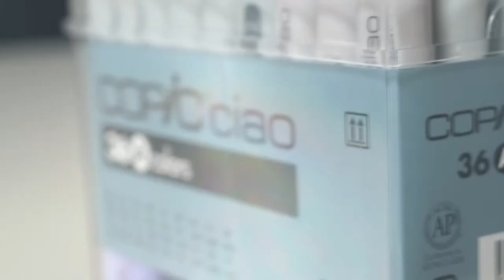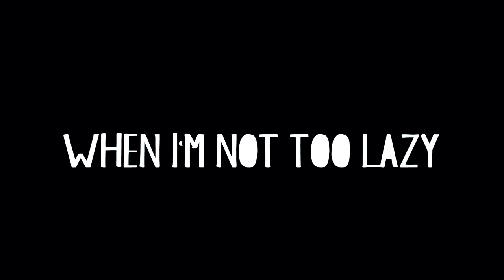Sketchbook Tour [ March 2017 ]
A bit short but I'm not drawing as much atm